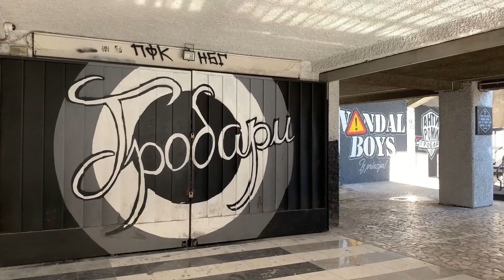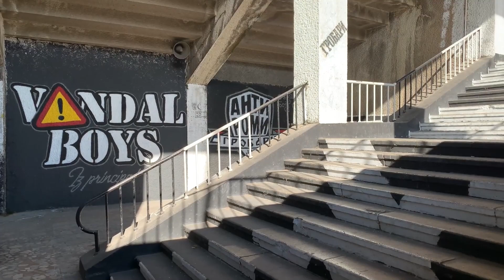Siniša Kovačević - Za sve što se desilo na stadionu Partizana kriva je uprava kluba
Potpredsednik Narodne stranke, Siniša Kovačević, povodom hapšenja grupe navijača koji su svoju bazu imali na stadionu Partizana, rekao je da je uprava dozvolila da nekoliko huligana uništi sve one lepe uspomene na ovaj klub kod ljudi koji su godinama pratili rad Partizana i koji iskreno vole Partizan.